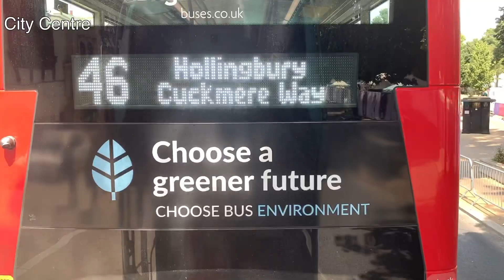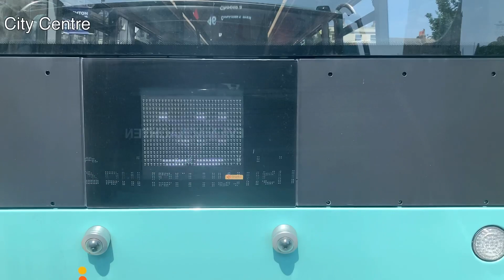FULL VISUAL: 21 Brighton Churchill Square - Brighton Marina (B&H 351 YX70OJW)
Brighton’s being ticked off the list.